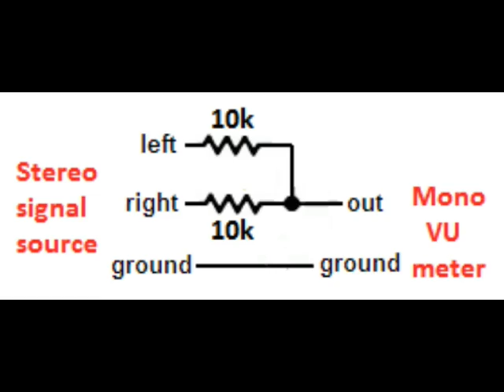LM3915 IC LED VU Meter Tower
Description :   This was based on an LM 3915 IC and also worked well with an LM 3916 IC. These were bought through eBay

Built using 10 - 10mm thick plexiglass sheets purchased precut to size (5" x 6"), 20 - 5mm LED's (9 colors) wired in parallel for the plexiglass sheets and the arrays also wired in parallel and a 6V DC 1A adapter to power the project. Base of the project was just a wooden frame with some plexiglass added for a top and front panel. It measures approx. 8"D x 7"W x 3"H.  Total height of the project is about 15".

Here's the basic circuit I used.

I also added an LM386 Audio Amp before the input of the above circuit. A 10k pot was used for volume control. A 5mm blue LED was wired to the power switch.

An example of this is shown from another LM3915 circuit.

Pin 6 of the Audio Amp was wired to V+ in the above basic circuit  and pin 5 was wired to the "input from amp" side in the same circuit.

in the US at a cost of about US $40 plus shipping.

Update 7/14/16...The video shows the lowest LEDS in the tower remain dimly lit in dot mode. A fix for this was posted by TheVarooj. Adding a 10k resistor across pin 1 of the IC and V+ will correct this.